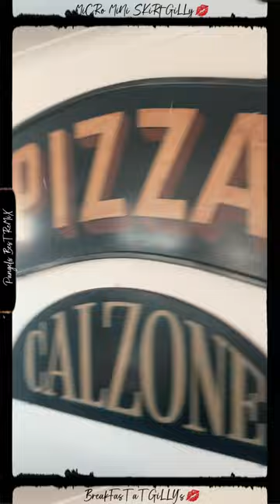275 to 279. Breakfast at GiLLY’s, MiCRo MiNi SkiRT GiLLy & FaSHiON in the KiTcHEN! Pangels Best Mix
A TRY on HAUL WiTh a DiFFeReNCe!
We have alot of STAiRS iN OuR HOUSE,
Great for Me, NoT So GReAT for GiLLy!

OUTTAKES on GiLLY’s ONLYFANS Page,

CHECK OUT ONLYFANS where Gilly lets her hair down a little, and gets a bit more cheeky for the camera! Outtakes that YouTube won’t allow!! PLUS ETRA UNSEEN Videos which are FREE to watch on GiLLY’s ONLYFANS Page.

ThiS iS LiViNG with MiCRo MiNi GiLLy at breakfast time, & LETTING YOU SEE WHAT I HAVE TO PUT UP WITH, IN THE MORNING BEFORE WE GO TO WORK! This is a CoMPiLaTiON of 5
275, 276, 277, 278, 279.

YeS GiLLy LoVeS CooKiNG, while I sit back with a cup of coffee & watch!
Just to let you know, I do wash up afterwards!

THANKS! Advertising with GiLLy, SEEiNG is BeLieViNG, OLD is the NeW YoUNG!

Living a Marina Lifestyle & next to the beach, GiLLy’s always ready to strip off down to her thong bikini & spend her day sunbathing on the beach or in our garden.

Gilly always looks SeXy when she’s cooking in the kitchen! She always wears one of her many MiNi SkiRTs or DReSSeS! This time she’s wearing a Blue PULL and BEAR micro mini skirt with a Black Frilled Shoulder ToP and Belmand black and gold wedges.

We are both WiNE LoVeRS, SuN LoVeRs, PaRTy LoVeRs, FaSHiON LoVeRs, PooL & DaRTs LoVeRs, OH & how could I forget we both LoVe FooD & GiLLy LoVeS CooKiNG!!!

I get alot of weird comments, so I have to give alot of weird answers, this is one of them! YeS Gilly is wearing THoNG KNiCkeRs under her Mini Skirt or sometimes her THoNG BikiNi bottoms if we have just come in from the garden, or off the beach after sunbathing!

I bet you wonder why I don’t mind my wife looking sexy showing off a bit more than the norm for you guys? It’s comes after years of holidaying with her lying on a beach topless, with just a thong bikini on. Most times in front of hundreds of people we didn’t know. Including wearing a slingshot swimsuit too!

And the main reason is GiLLy LoVeS reading your FaBuLoUS CoMMeNTs!

Check out Pangel the man behind the camera Part 1 of 7 How not to become a INFLUENCER on YouTube & earn LoADS of MoNeY & buy a Super Yacht

Category Music Pangels Best ReMiX.

If you have any cool pictures or music that I could use in my next PANGELS BEST Video, please email them to THANK YOU.